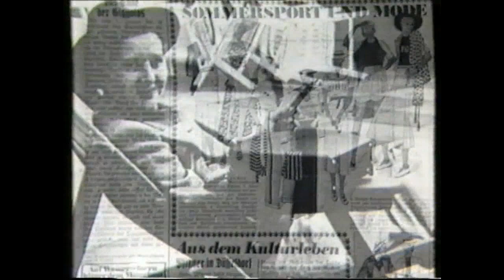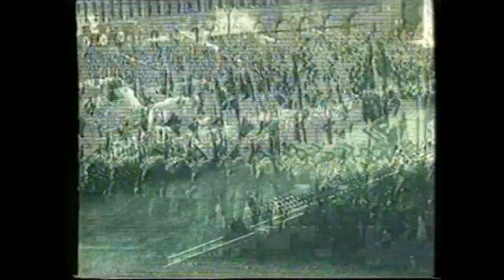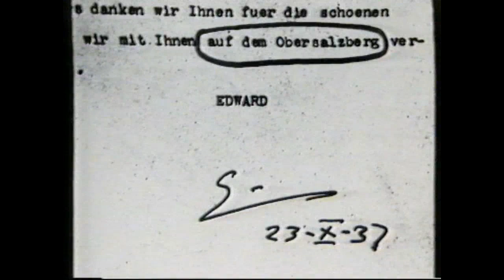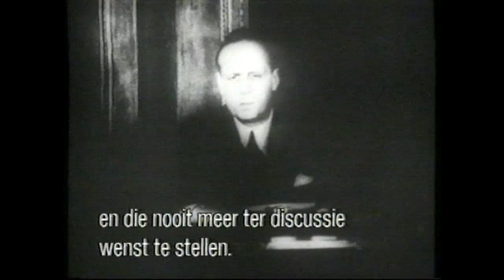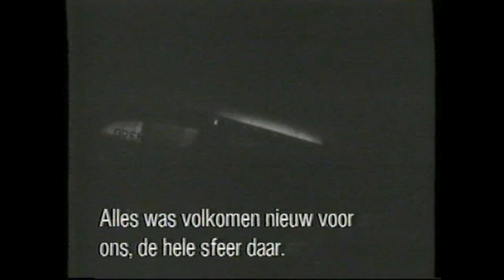Hitler's 'Adelaarsnest' : De Berghof (deel 2 van 4)